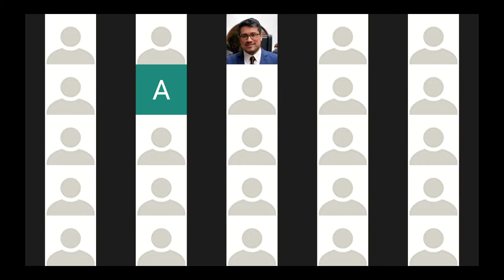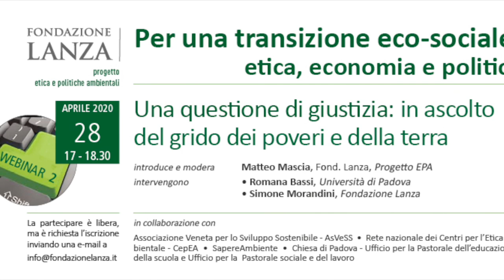Webinar1 - Dibattito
Dibattito con i relatori: NICOLA ARMAROLI, CNR Bologna e DAVIDE PETTENELLA, Università di Padova